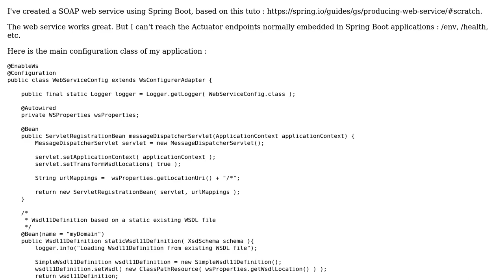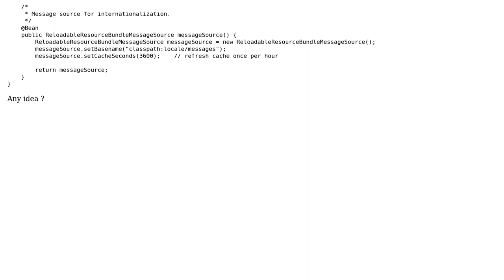Spring Boot Actuator endpoints unreachable in a SOAP web service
With thanks & praise to God, and with thanks to the many people who have made this project possible! You are responsible for your own actions.